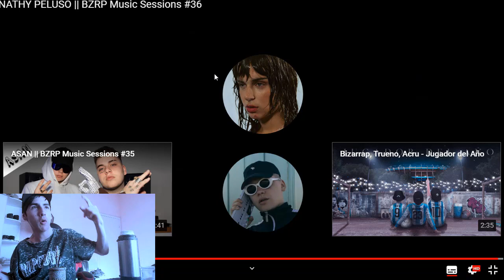NATHY PELUSO || BZRP Music Sessions #36 - REACCION (ALTO FLOW)